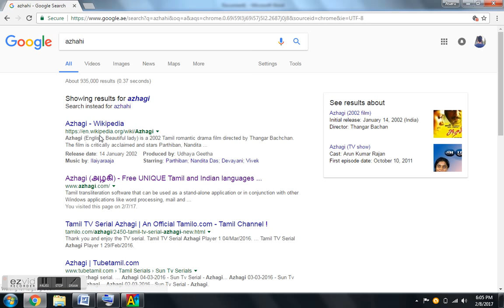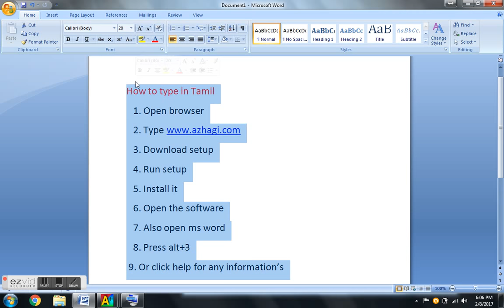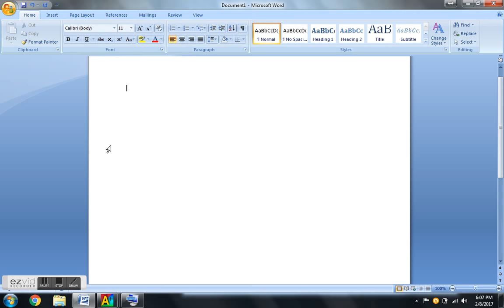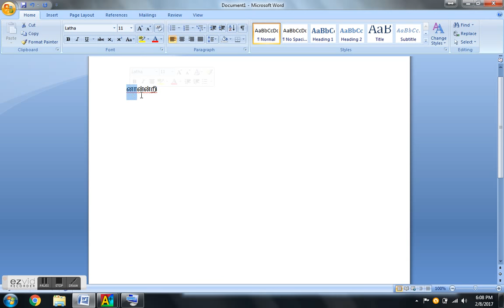how to type in tamil language on keyboard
this video about how to type Tamil language in keyboard computer.